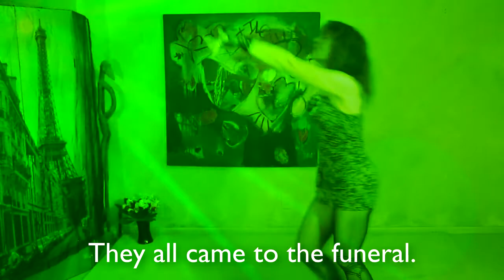Diana Campanella - Dancing to "5 Shots In The Back" by ViC Gilmore © 2017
I was inspired to add my song "5 Shots In The Back" to Diana Campanella dancing of "Green Onions".

This women is terrific - FACT!

The song is written about Al Jackson Jr "The TimeKeeper" who was a founding member of Booker T. & the M.G.'s.  He was a session musician working with the "Clique" at Stax Records.

Though still legally married, Jackson was estranged from his wife, Barbara Jackson. In July 1975, his wife had shot him in the chest, but he decided to not press charges. He was in the process of
filing for a divorce and intending to move to Atlanta, so that he could begin working with Stax singer and songwriter William Bell.

Jackson attended the screening with Eddie Floyd and Terry Manning. After the bout, he returned home to find intruders in the house. Reportedly, he was told to get down on his knees, whereupon he was fatally shot five times in the back. Around 3 a.m. on October 1, Barbara Jackson ran out in the street, yelling for help. She told police that burglars had tied her up and shot her
husband when he had returned home. Police found nothing out of place in the house, and Jackson's wallet and jewelry were still on him.

Have it!  ViC '17

ViC Gilmore - Abstract Guitar Player / Song Writer

Video: -  Diana Campanella © 2017

ViC Gilmore © 2017
Inspiration blatantly taken from: -

Booker T & The M.G's - Green Onions (Sept, 1962)

John Lee Hooker - Onions - The Big Soul (1963)

Vocal & Guitar: - ViC Gilmore
Written & Recorded by ViC Gilmore © 2015

Equipment used: -
Sony Acid Pro 7
Sony Vegas Pro 9
Windows XP

ViC Gilmore © 2017

This is an original work by ViC Gilmore © 2017